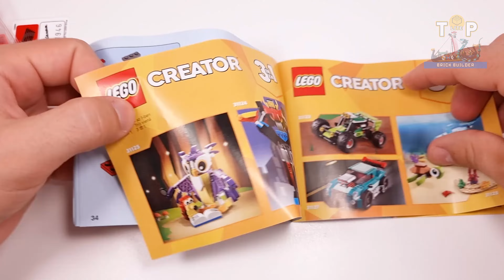LEGO® Creator | Vespa (40517)[118 pcs] Speed Build | Top Brick Builder Lite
● See Step-by-Step Building Instructions here:

● The Vespa measures over 3.5 in. (9 cm) high, 4.5 in. (12 cm) long and 2 in. (6 cm) wide.

◙  Year - 2022
◙  Pieces - 118